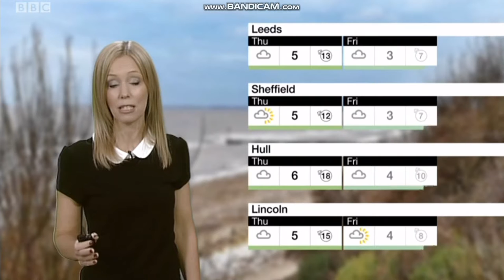Lisa Gallagher - Look North weather - (12th December 2018) - HD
Lisa Gallagher is looking attractive hosting the weather on Look North.